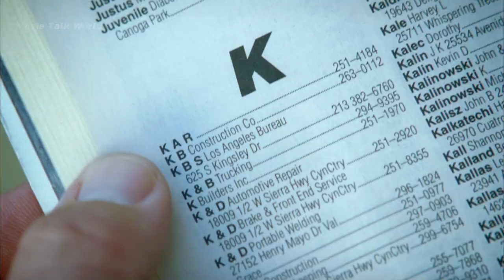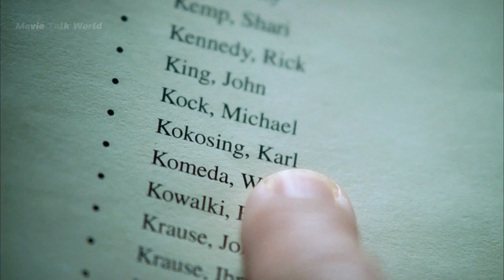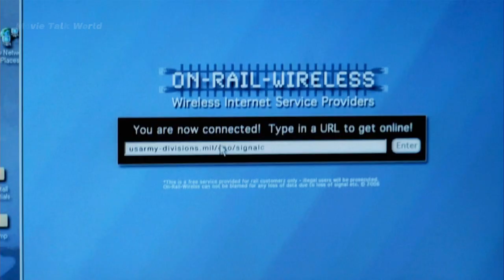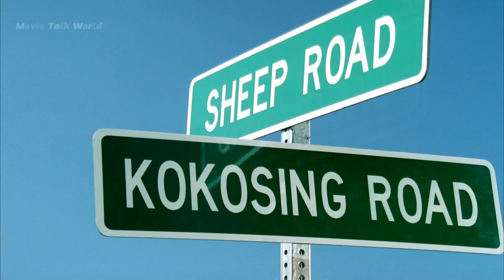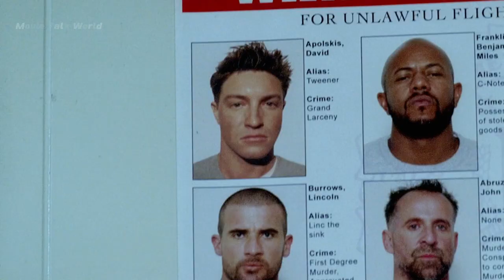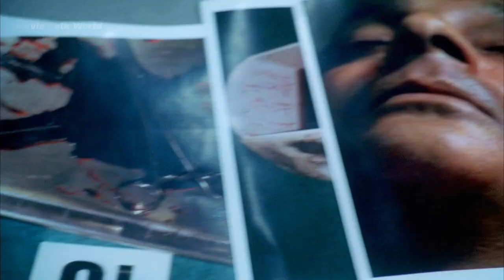"Prison Break: Pursuits, Treasures, and Betrayals"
Michael and Lincoln continue their quest for DB Cooper's buried treasure in Utah. The radio updates them about the status of the remaining escapees, and they learn that John has been killed by the police. The two brothers confront the challenges of the ever-changing situation.

Meanwhile, David faces increasing danger as he is hunted by both the police and the escapees. He gets caught up in a store owner's scheme, leading to a series of events that put him at risk.

T-Bag's manipulation and betrayal lead Michael and Lincoln on a wild goose chase for the treasure's location. Alongside them, Benjamin and Sucre, motivated by their own reasons, also seek the treasure. The paths of the different characters converge as they inch closer to the buried riches.

As they dig for the treasure, tensions and conflicts arise within the group. The pursuit of money drives them to make risky decisions, and alliances are tested. Meanwhile, Mahone intensifies his pursuit, exploiting David's vulnerabilities to gain information about Michael's whereabouts.

The story unfolds with suspense, as each character's motives and actions come into play. The pursuit of the treasure takes unexpected turns, and loyalties shift as the pressure escalates. Amidst the chaos, relationships are strained, secrets are revealed, and the escapees' resilience is put to the test.